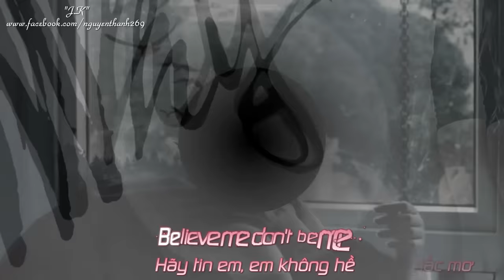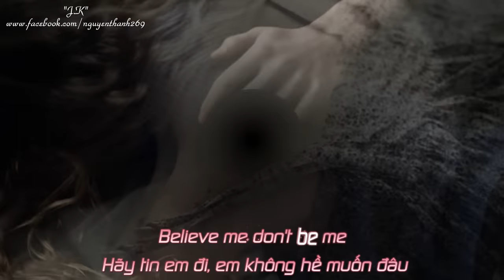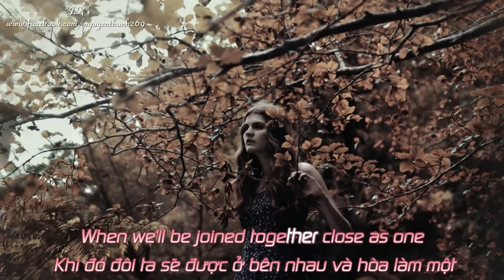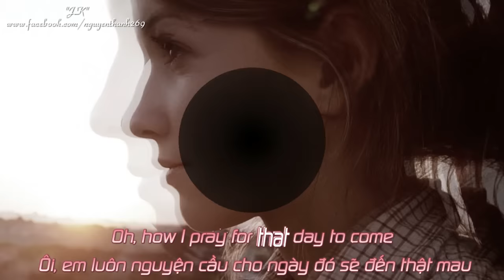Why | Tiggy | Lyrics [Kara + Vietsub HD]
♦ Video Editor: "J.K"
♦ Timer: "J.K"
♦ Translator: "J.K"
♦ Encode & Upload: Ut
♦ Effect: Por Iczaka
♦ Song: Why
♦ Singer: Tiggy

Standing beside you
Wishing you'd always be close to me
And how can I tell you
Every night I see you in my dreams

Believe me don't be me
I would never let you go

Why Why do this have to be a fantasy
Let's make our love become reality
Oh, how I pray for that day to come
When we'll be joined together close as one

Together close as one

I feel the passion
Burning deep inside my soul
And you're the solution
I know you'd catch me if I fall

Don't be me, don't be me

Why # do this have to be a fantasy

● Artwork by?